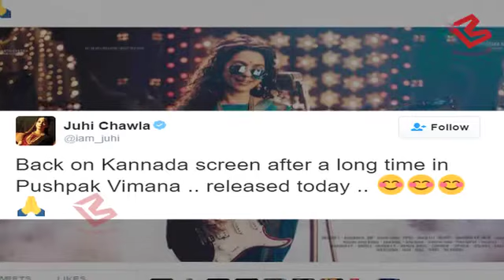जानिये किस Film के लिए Juhi Chawla करेंगी Item Song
Juhi Chawla, who has never done an item song in B-Town, has done an item song and an extended cameo in the Kannada film Pushpak Vimana.Juhi Chawla shot for five days for Ramesh Aravind's 100th film Pushpaka Vimana.